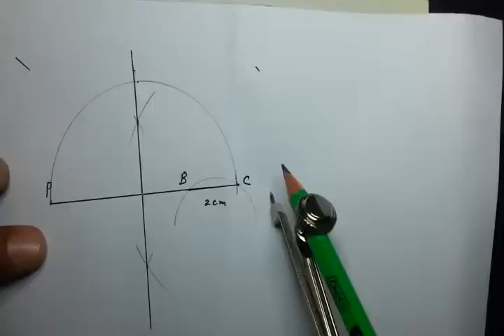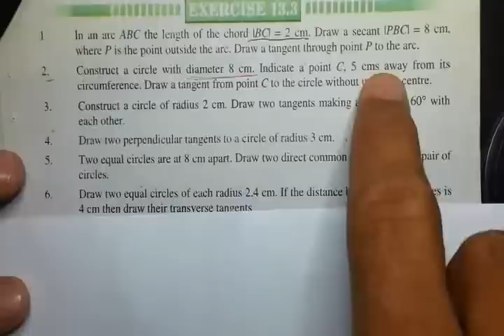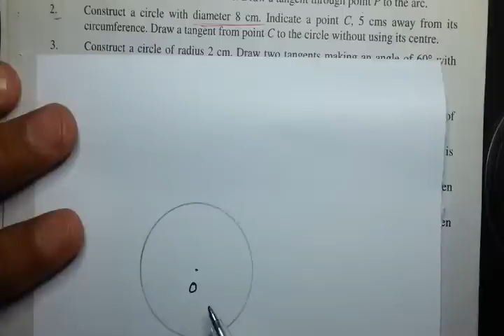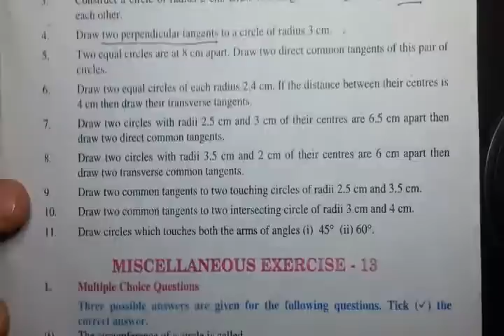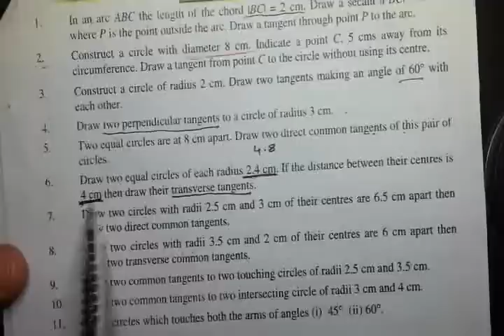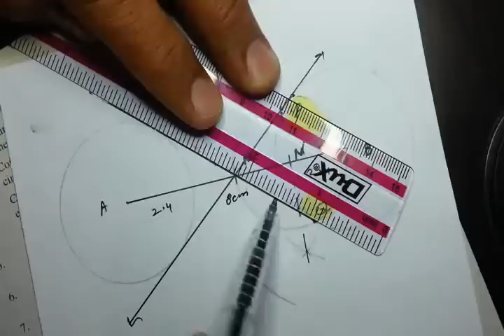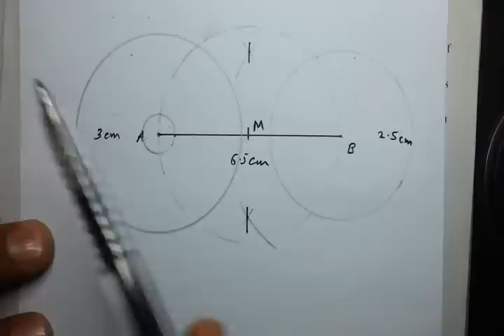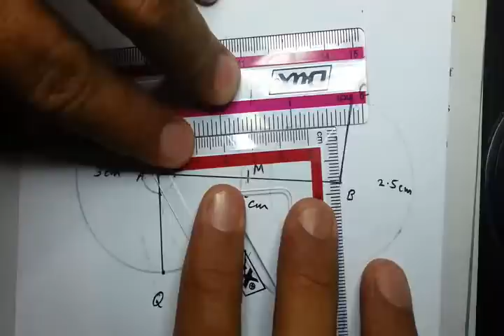math class 10 chapter 13 exercise 13.3 Q( 1-7) | FAST MATHEMATICS TUTORIALS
AOA to everyone,
In this video, SIR RIAZ gives math class 10 chapter 13 exercise 13.3 Q( 1-7).

math 10,
ch 13 Exercise 13.3,
math 10 chapter 13,
math 10 chapter 13.3,
class 10 math chapter 13 all formula,
10th Class Maths solutions ch 13 Exercise 13.3,
10th Class Maths solutions ch 13 lec 1,
math 10 ch 13,
math 10 ch 13.3,
class 10 math ch 13,
math class 10 ch 13 ex 13.3,